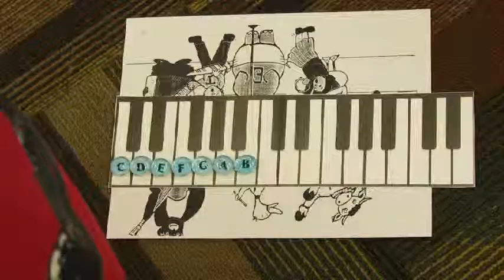Alberta Culture Days at Penhold & District Library: Music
September 28th, 2013 at Penhold & District Library

Alberta Culture Days:

This is a Province wide Celebration.
Come celebrate and experience ART, DANCE & MUSIC.

10:00am ~ Art
Simple lines will make your imagination come to life.
Pick up a pencil - it's that easy, with
AMAZING results.

10:30am ~ Dance
Let's get Hip and Hop with Dani Ganshirt.
Penhold School of Dance.

11:00 am ~ Music